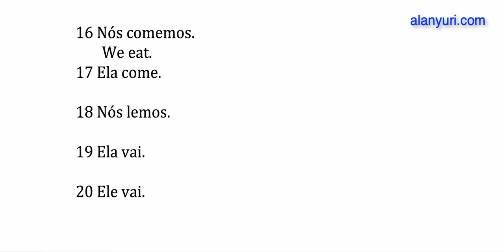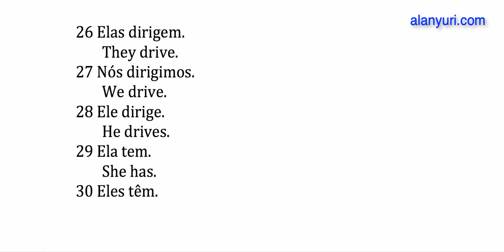SD_Do affirmative, o present simple ou presente simples do inglês verbo auxiliar do - Aula de inglês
Aula de inglês sobre o simple present ou o presente simples do inglês em frases afirmativas. Alan Yuri é professor particular de inglês em Curitiba e tem em seu website um curso completo para autodidatas, um curso completo para você aprender inglês sem professor, o verbo auxiliar do inglês do, formador do present simple in English ou presente simples do inglês